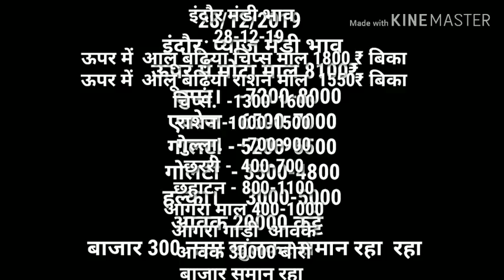इंदौर मंडी लहसुन भाव Indore mandi bhav 28-12-2019, bhav ,mandi bhavइंदौर मंडी भाव,krishi Bazar bhav